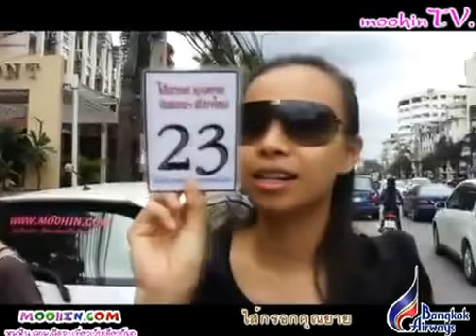Summer Fly Summer Free to Chiang Mai by moohininter.com